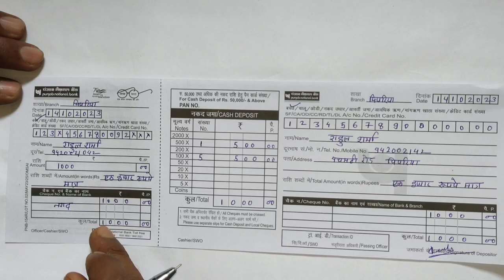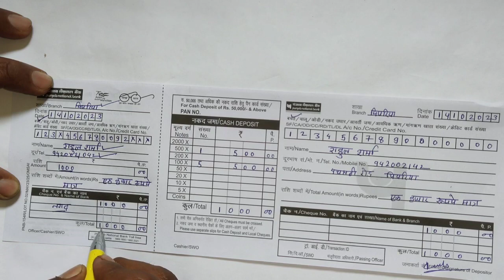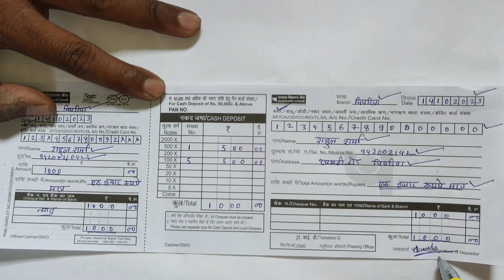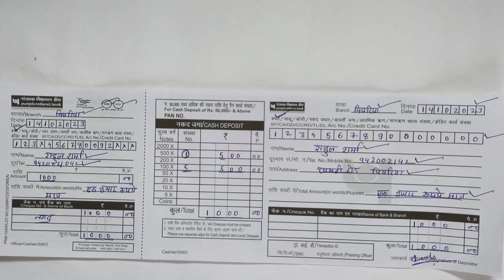Punjab National Bank Deposit form Fill Up || पंजाब नेशनल बैंक का पैसे जमा करने वाला फॉर्म कैसे भरें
Punjab National Bank Cash Deposit form kaise bhare
Punjab National Bank Paise Jama Karne Wala Form Kaise Bhare
Punjab National Bank Cash Deposit form Fill Up
How To fill PNB Cash Deposit form
Punjab National Bank Cash Deposit form
How To fill Punjab National Bank Cash Deposit form